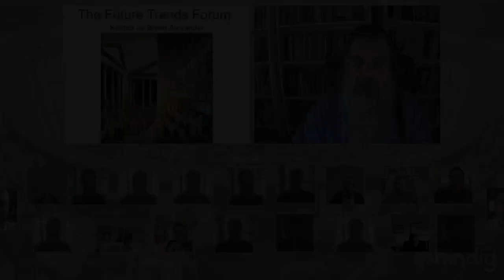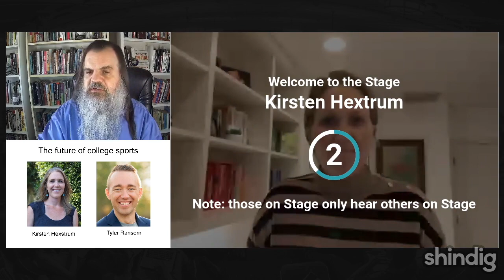The future of college sports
How are higher education sports changing?

This week the Future Trends Forum hosts two scholars to explore: professors Kirsten Hextrum (Oregon State University) and Tyler Ransom (University of Oklahoma).